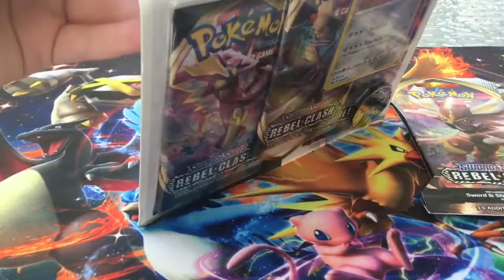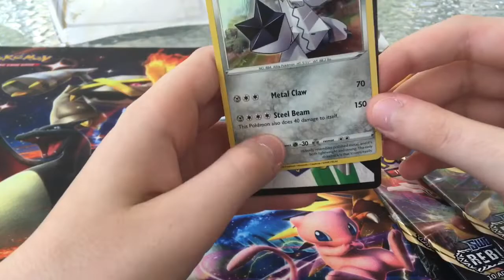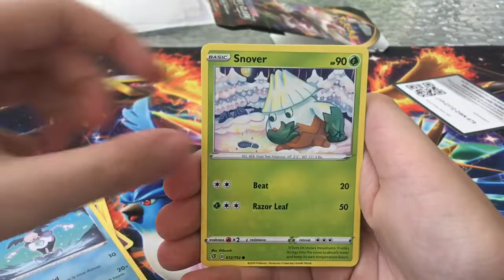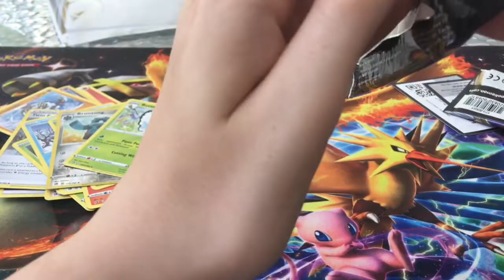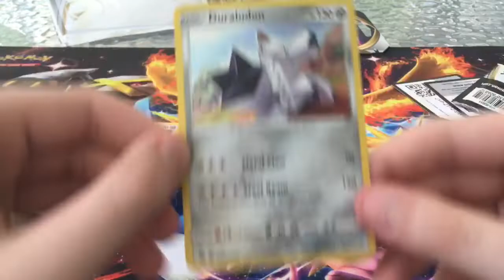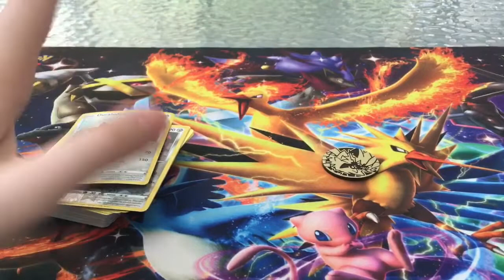Opening up 4 Pokémon rebel clash packs!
Put Notifications on

Dislikes are for losers 👍